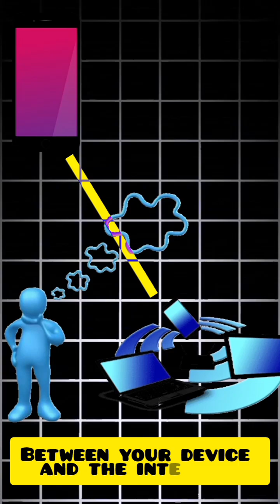Is Your VPN REALLY Secure?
🧠 Most people think VPNs are only for hackers or tech geeks… but what if I told you it’s actually for YOU too? 👀

In this short, you’ll learn how a VPN (Virtual Private Network) protects your personal data, hides your IP, and keeps you safe from hackers — even on public Wi-Fi! ☕💻

🌐 Why you should watch:

Understand how VPNs encrypt your data 🔒

See how hackers can track you without a VPN 😱

Learn the truth: Are free VPNs really safe?

Find out which VPNs actually protect your privacy 🛡️

👁‍🗨 Whether you’re using ProtonVPN, NordVPN, or any VPN app, this short reveals the truth about VPN security and online privacy that most people ignore.

⚡ Stay smart. Stay secure.